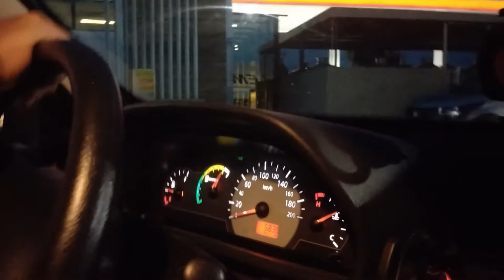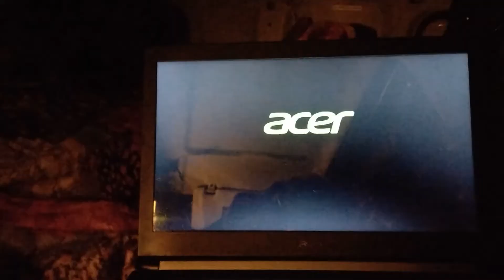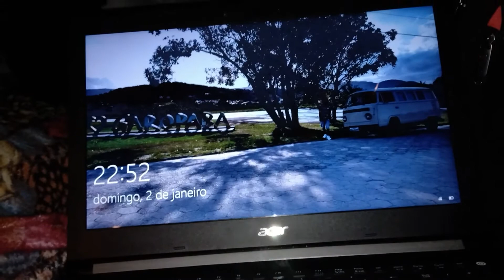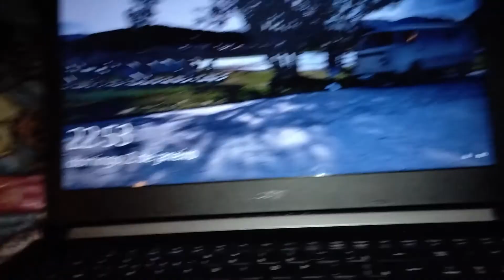uno motorhome, procurando posto pra dormir e olha oque encontramos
como viajar e morar dentro de um carro, motorhomer baixo custo. temos tudo que precisamos para viver viajando dentro de um uno. quarto de casal, cozinha, armários, televisão, rádio, gazebo, banheiro, churrasqueira, chuveiro, caixa de água, etc... acompanhe nossas aventuras, nós mesmos fizemos tudo artesanalmente. gastando muito pouco!